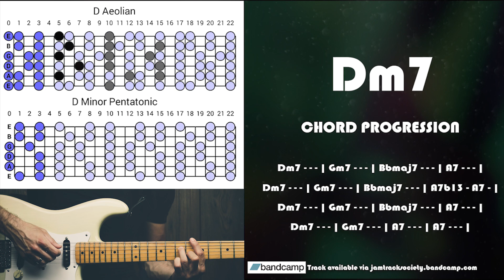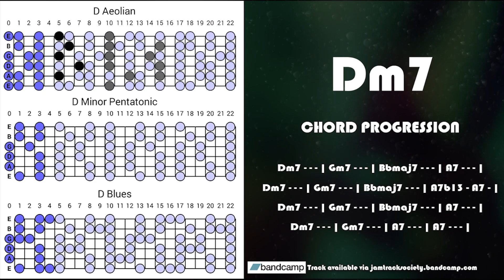Chilled Minor Bluesy Groove Guitar Backing Track Jam in Dm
Chilled Minor Bluesy Groove Guitar Backing Track Jam in Dm for improvisation and practicing scales and rhythm.

If you enjoy these guitar backing tracks please make sure you drop me a thumbs up and don't forget to smash that notification bell, so you never miss a new upload. :)

Chord progression:

Dm7 - - - | Gm7 - - - | Bbmaj7 - - - | A7 - - - |

Dm7 - - - | Gm7 - - - | Bbmaj7 - - - | A7b13 - A7 - |

Dm7 - - - | Gm7 - - - | A7 - - - | A7 - - - |

Suggested scales: D minor pentatonic, D aeolian, D blues also chord arpeggios may come in handy.

20201205C2

Photo by Caio Silva on Unsplash